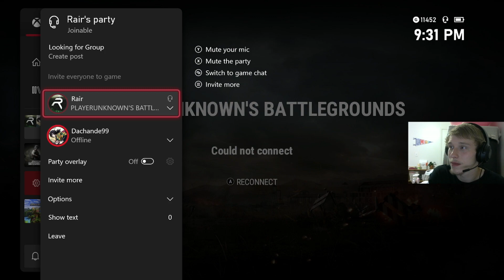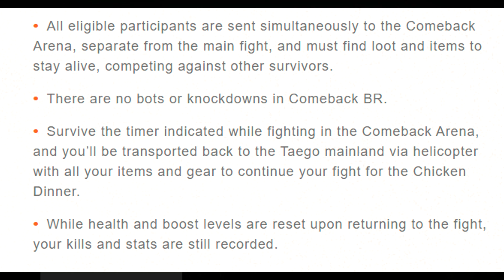PUBG Console NEW UPDATE! 12.2 NEW MAP TAEGO! ( PUBG GAMEPLAY )